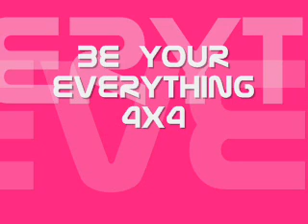BE YOUR EVERYTHING 4X4